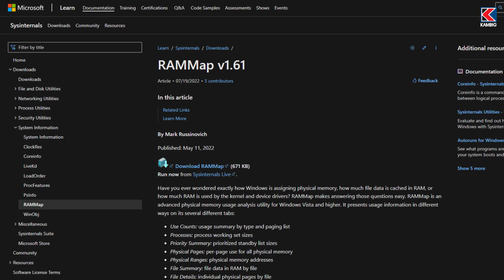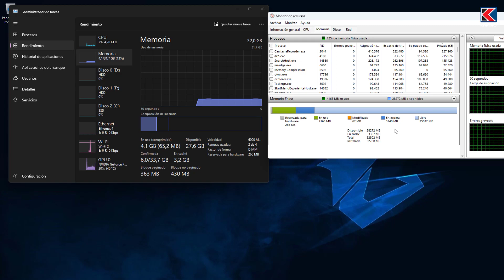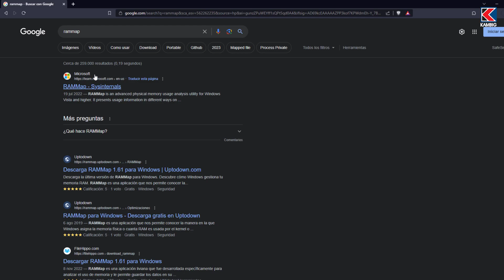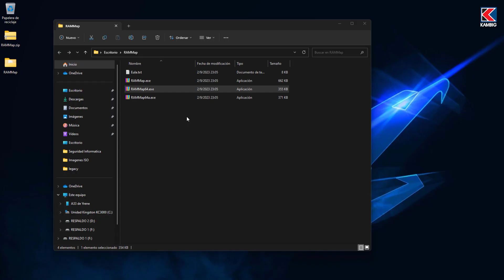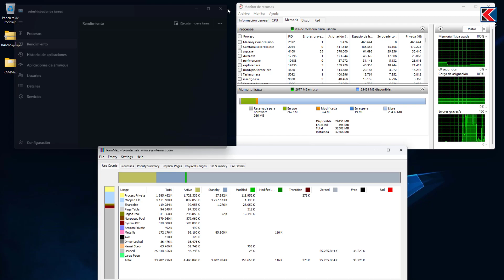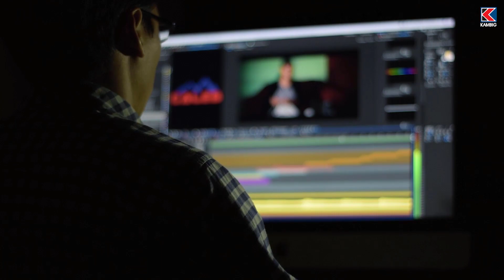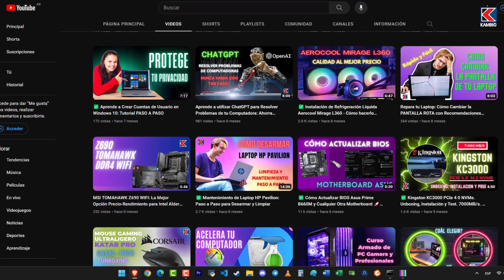Cómo Optimizar y Acelerar la Memoria RAM para Mejorar el Rendimiento del PC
✅¿Te gustaría tener un PC más rápido y eficiente? ¿Quieres mejorar tu experiencia en juegos y productividad?

✅En este video te voy a enseñar cómo limpiar y optimizar la RAM de tu PC o Laptop con una herramienta gratuita de Microsoft y muy fácil de usar.

🔥Además, te voy a dar algunos consejos para evitar problemas de memoria y rendimiento en el futuro.

Formación práctica y profesional en:
🐧 Linux
🛡️ Seguridad Informática

Todos nuestros cursos cuentan con:
💲 Precios accesibles
📜 Certificado incluido

Saludos👍